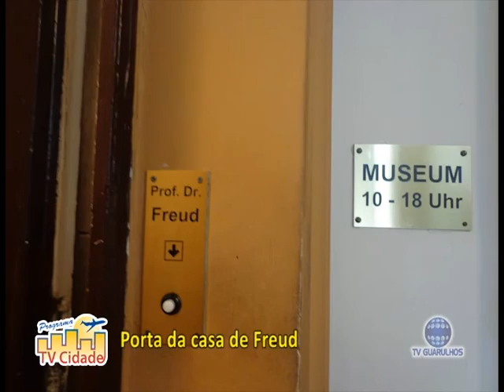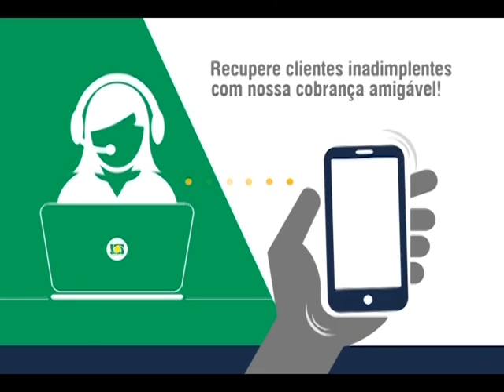Uma psicoterapeuta na bela Europa